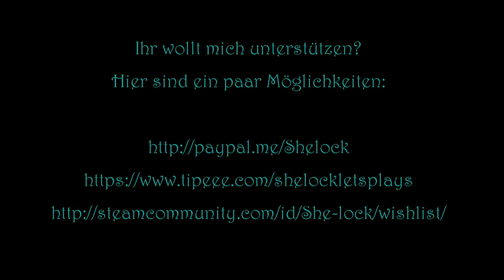Let’s Play „The Long Dark“: Wintermute, Teil 4: Sonst noch was?!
Als Dank für’s Feuerholz gibt es ein paar rätselhafte Aussagen und vage Erinnerungen. Vielleicht verwahrt die Graue Mutter sich die besten Infos ja als Belohnung für die nächste „Bitte“.